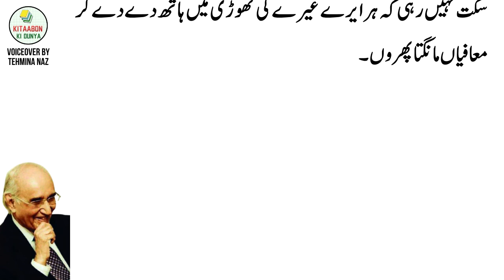Hamari Arzi Nawesi - Mushtaq Yusufi/Yusfi Best Lines Urdu book Zargazisht | Urdu Classic Books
It's taken from Yusafi famous Urdu book and autobiograhy Zargazisht - an Urdu comedy and humor masterpiece.

About Mushtaq Ahmad Yusufi/ Yusafi

Mushtaq Ahmad Yusufi/ Yusafi was born in Tonk, Rajasthan, India in 1923. He migrated to Pakistan and served as head of several national and international governmental institutions.

Legendary Urdu satirist and humorist Ibn-e-Insha (Ibne Insha/ Ibn e Insha) said about Mushtaq Ahmad Yusufi: "...if ever we could give a name to the literary humour of our time, then the only name that comes to mind is that of Yusufi!"

Mushtaq Yusufi Urdu Books List

Mushtaq Yusufi's famous Urdu books include:
- Aab-e-Gum
- Chiragh Talay (چراغ تلے)
- Khakam Badahan (خاکم بدہن)
- Zarguzasht/ Zargazisht (زرگزشت)
- Sham e Shair Yaran (شام شعر یاراں)

Considering the standard of previous works of Yousafi, Sham e Shair Yaran turned out to be a great disappointment for many Yousafi lovers.[9] Mr Yusufi himself mentioned that he was not satisfied yet with the book but due to his frail health, everyone insisted on having it published on an is basis.